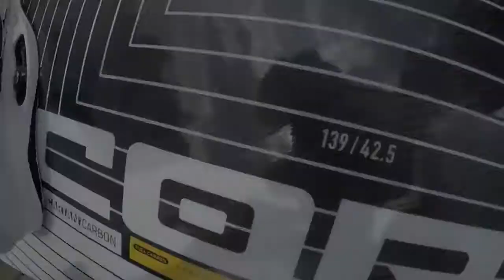Islandbreeze.shutter - Islandlife with a quad and a wakeboard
Hello guys!

Here a small video of how to spend a beautiful day with good friends, a wakeboard, a quad bike and a long and beautiful beach!